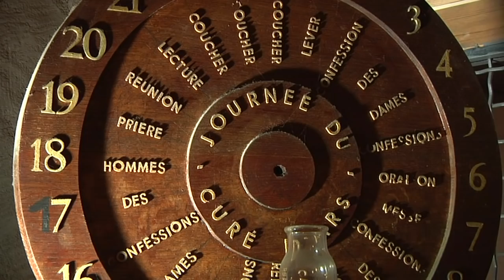Trailer Net for God October 2013 - Le Curé d'Ars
Maintenant disponible en DVD sur : ame-boutique.com
Egalement en VOD sur:  netforgod.tv

Pour voir ce film vous pouvez rejoindre le "point net" le plus proche de chez vous: